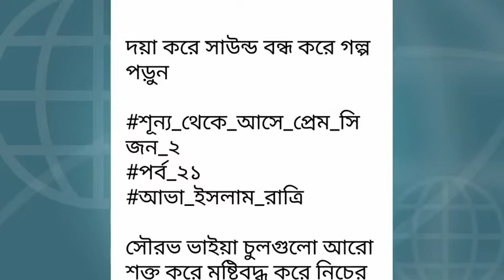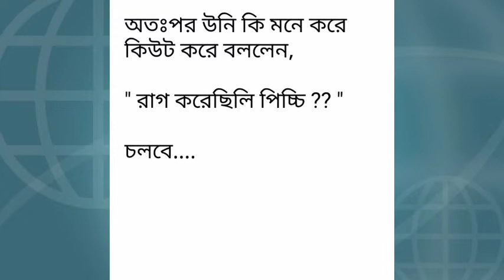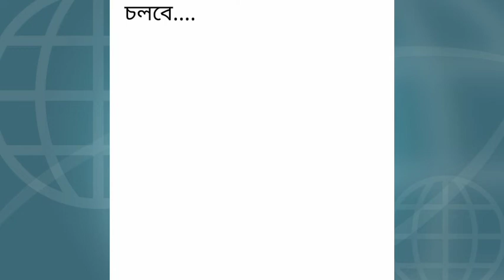শূন্য_থেকে_আসে_প্রেম সিজন-২#পর্ব -২১#Shunno _Theke_Ase_Prem#Season-2#Part -21#গল্প.Golpo Premi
শূন্য_থেকে_আসে_প্রেম সিজন-২#পর্ব -২১#Shunno _Theke_Ase_Prem#Season-2#Part -21#ভালোবাসার গল্প.Golpo Premi.লেখিকাঃ আভা ইসলাম রাত্রি।
Golpo Premi
valobasbar_kahini/golpo
# রোমান্টিক_গল্প
# প্রেম কাহিনী